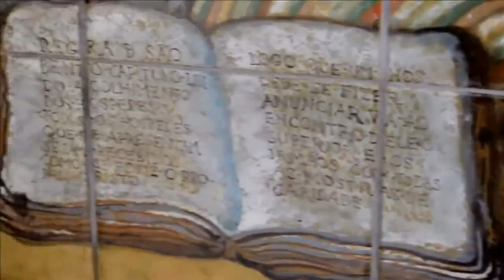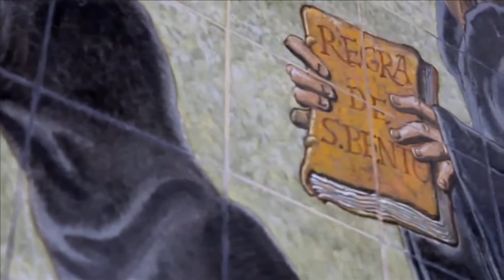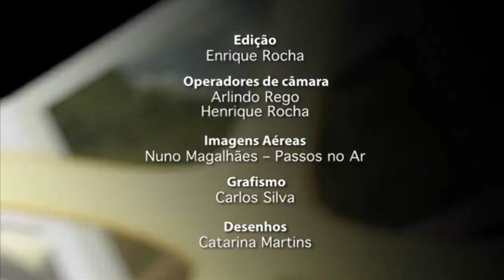São Bento da Porta Aberta: a peregrinação à basílica da Serra do Gerês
Programa 70x7
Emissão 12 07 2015